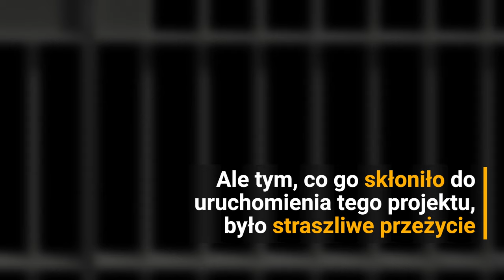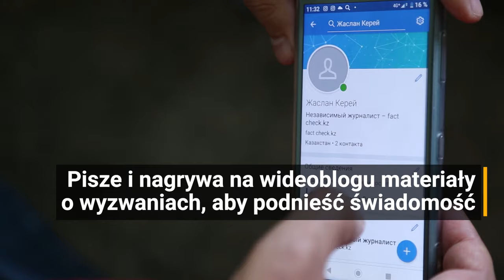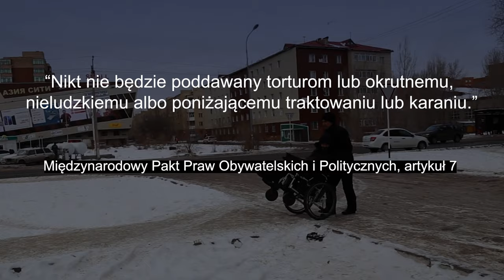BringHumanRightsHome - historia z Kazachstanu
BringHumanRightsHome to kampania, w której chcemy pokazać, jak ważne są prawa człowieka w życiu każdego człowieka.

Zaprezentujemy osiem historii pokazujących, że prawa człowieka mogą zostać naruszone wobec każdego z nas, niezależnie od miejsca zamieszkania, rasy, narodowości czy poziomu wykształcenia.

Kampania jest realizowana z funduszy Holenderskiego Komitetu Helsińskiego.

Partnerzy projektu:

Azerbejdżan – Human Rights Club
Holandia – Holenderski Komitet Helsiński
Kazachstan – Public Dignity
Polska – Helsińska Fundacja Praw Człowieka
Rosja – Memorial
Turcja - AMER
Ukraina – ZMINA
Węgry – Węgierski Komitet Helsiński